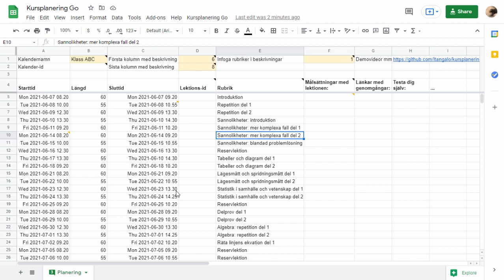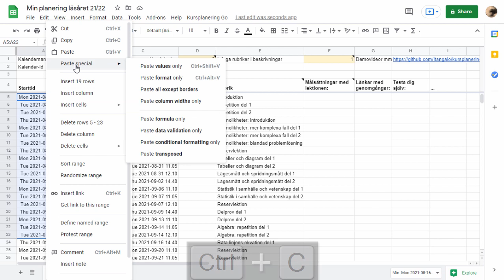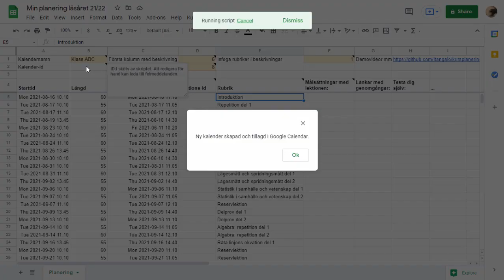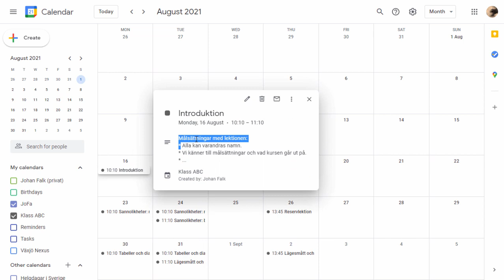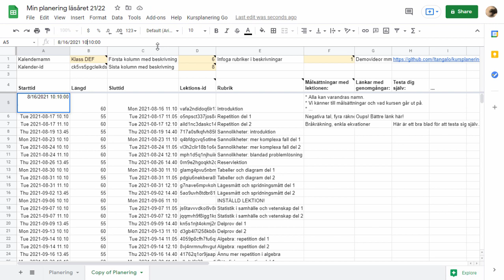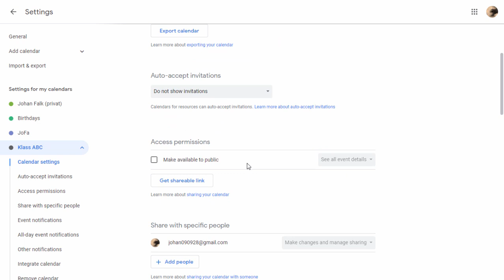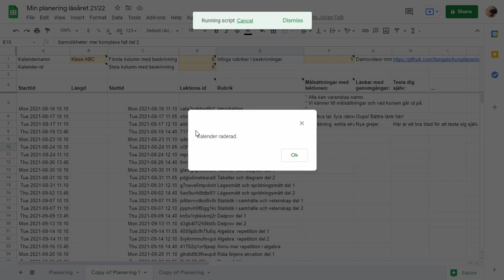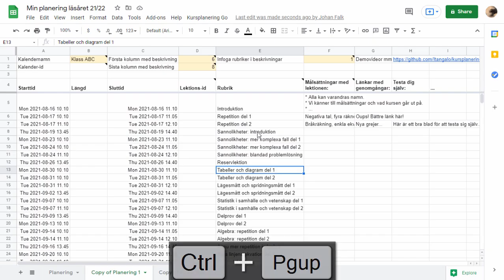Kursplanering Go (1.4 beta)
Kursplanering Go är ett verktyg för att göra kursplaneringar i Google Spreadsheet, och synka över dem i Google Calendar. (Och omvänt, sedan version 1.3.)

Den här videon visar allt du behöver veta för att använda Kursplanering Go version 1.4 beta. Du hittar mer information om Kursplanering Go på